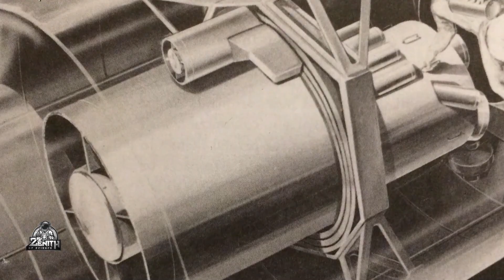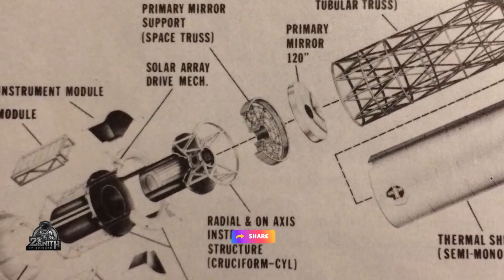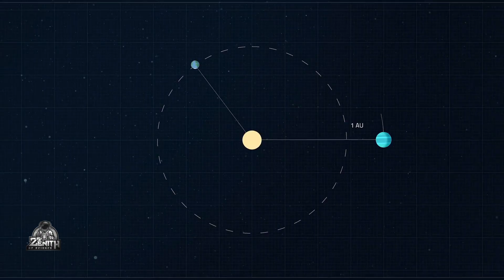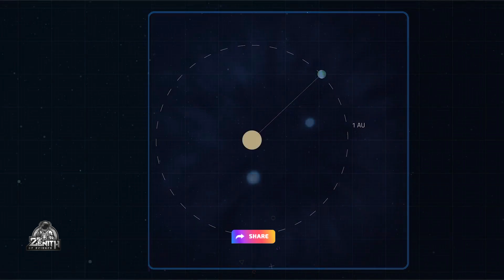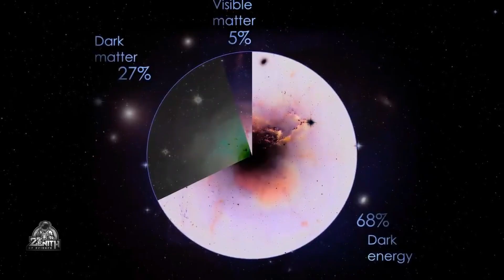பெருவெடிப்பின் வெளிச்சத்தை பாக்கபோறோமா? | Nancy Grace Roman Space Telescope | zenith of science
The Nancy Grace Roman Space Telescope is NASA’s next-generation space observatory designed to map the universe on the largest scale ever attempted.

In this deep scientific Tamil documentary, we explore why NASA built the Roman Space Telescope even after the success of the James Webb Space Telescope.

This video explains, with 100% scientific accuracy and zero drama:

• Roman Space Telescope vs James Webb Space Telescope
• How Roman studies Dark Energy and cosmic expansion
• Why wide-field surveys are crucial in cosmology
• Roman’s role in discovering exoplanets using microlensing
• How Roman and Webb work together to understand the universe

Unlike James Webb, which focuses on deep, detailed observations, Roman surveys millions of galaxies to understand the structure, evolution, and future of the universe.

This documentary is based only on official NASA and Roman Space Telescope mission data and is presented in simple Tamil with a cinematic science narration style.

If you enjoy deep space science, astronomy, cosmology, and NASA missions explained clearly without exaggeration, this video is for you.

 the mind-boggling size of the universe in this thrilling episode of Zenith of Science. From the smallest particles to the largest galaxies, we dive into the immense scale of our cosmos. Discover how scientists measure the universe, the vast distances between celestial objects, and what lies beyond the observable universe. Join us on this fascinating journey to understand the true vastness of the universe!

Script and edit : Ilakkiya Logabalakarthikeyan
Voice over : Logabalakarthikeyan

Content from:
- NASA
- European Space Agency (ESA)
- Scientific American

Animation from:
- NASA
- ESA
- Pixabay
- Blender

Music from:
- TuneTank

1. The videos have no negative impact on the original works.
3. The videos are transformative in nature.
4. We use only the audio component and tiny pieces of video footage, only if it's necessary.

Video Credits: This video contains several animation clips. These clips are sourced from NASA JPL.